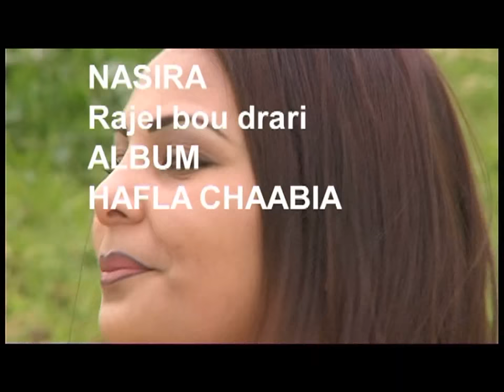Cheba Nassira - Rrajel Bou Drari | Music , Maroc,chaabi,nayda,hayha, jara,alwa,شعبي مغربي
PROVISOUND CHAABI
Cheba Nassira - Rrajel Bou Drari
شعبي مغربي

Le chaabi marocain (arabe : شعبي) est un genre musical populaire arabe du Maroc. On le retrouve dans les plaines atlantiques majoritairement arabophones (Doukkala-Abda, Chaouia-Ouardigha, Gharb-Chrarda-Beni Hssen etc.) ainsi que dans le Moyen Atlas.